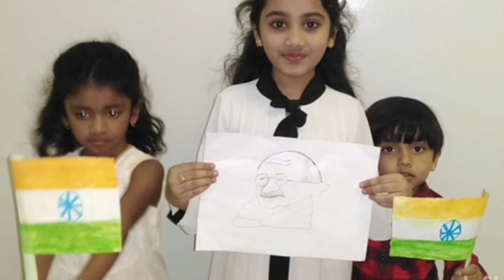Ghandhi Jayanti | speech | LS VLOGS | razi , lameesa